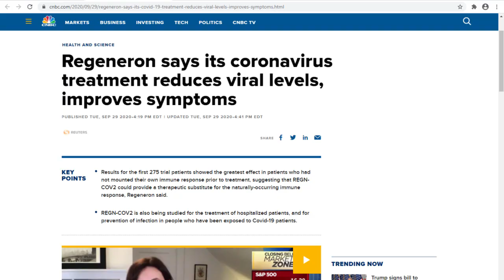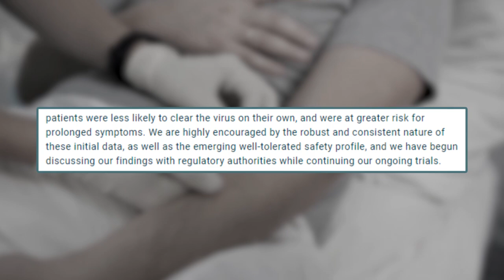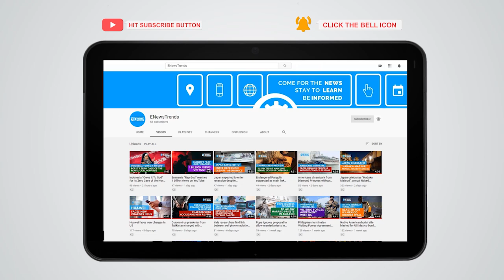Regeneron COVID-19 Antibody Treatment Could Reduce Viral levels, Improve Symptoms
Regeneron's COVID-19 treatment shows promise in clinical trials.